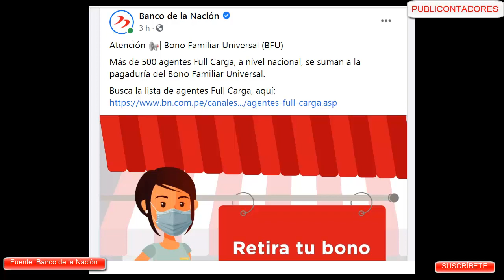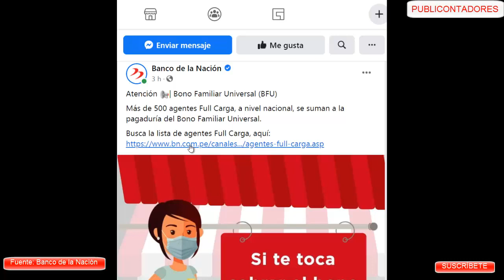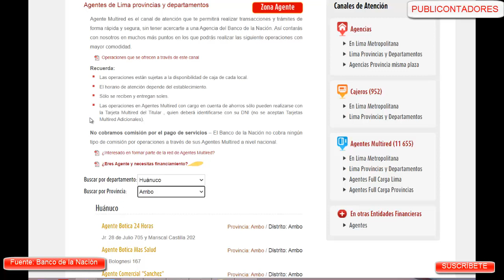Banca celular - Cobro será por cajeros y agentes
Fuente: Banco de la Nación